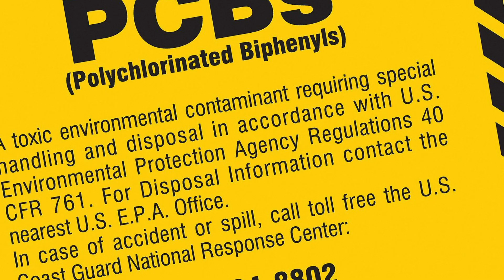PCBs Explained: The Most Widespread Toxin on Earth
PCBs (polychlorinated biphenyls) are the world's most widespread contaminant on earth. These deadly man-made chemicals were used in the production of paints, caulks, electrical appliances, building materials, and manufactured goods throughout the 20th-century. As a result, almost every industrialized nation in the world used PCBs. PCBs continue to cause damage to our environment, wildlife, and human health. As of 2018, less than 5% of PCBs in the world have been removed from the environment.

About ecoSPEARS:
Founded in 2017, ecoSPEARS is an environmental technology company ushering in the net-zero future of environmental remediation. ecoSPEARS designs and develops green and sustainable technologies to extract and eliminate PCBs, dioxins, 1,4-dioxane, and other persistent toxins from the environment - forever. ecoSPEARS is the exclusive licensee of sustainable environmental remediation technologies developed by NASA.